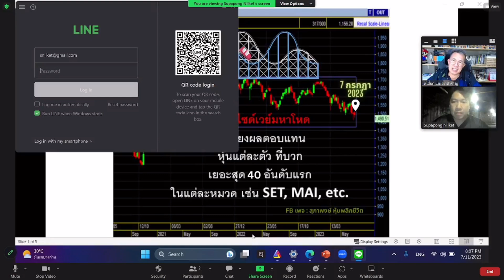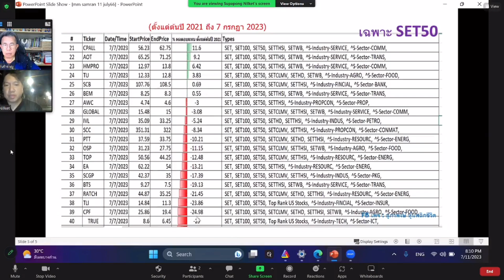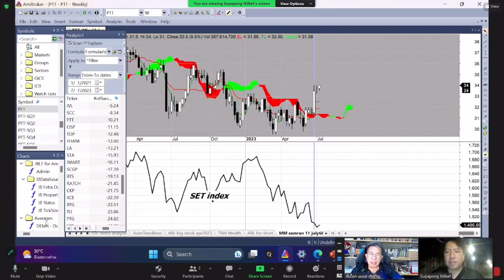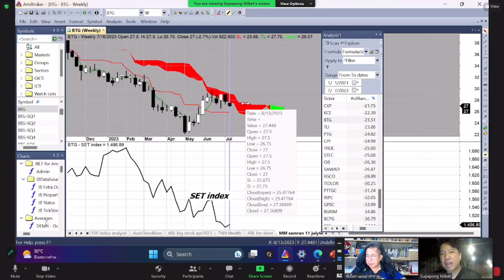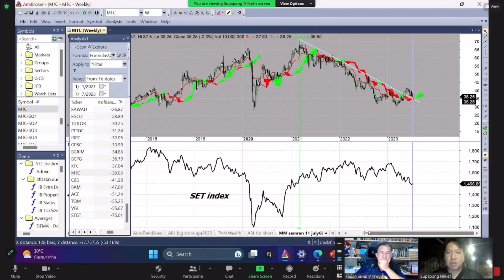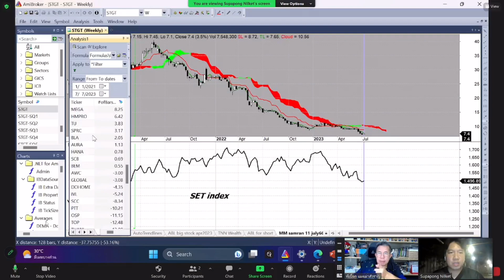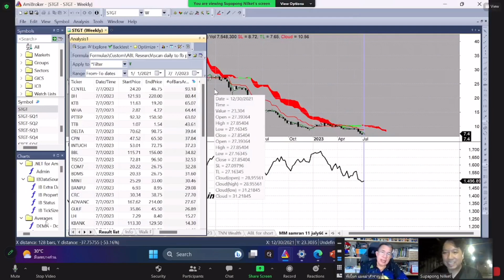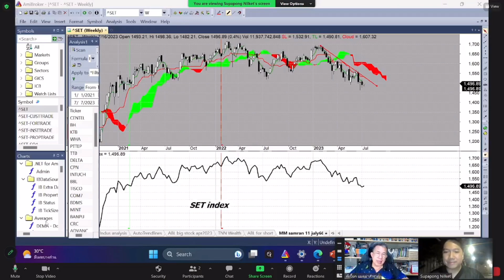คุยเรื่องหุ้นสายกราฟแบบสบายๆ EP65 “หุ้นทรงแข็งแกร่งกว่าตลาด"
คุยเรื่องหุ้นสายกราฟแบบสบายๆ EP65 “หุ้นทรงแข็งแกร่งกว่าตลาด" โดยเพจ หุ้นพลิกชีวิต สุภาพงษ์ นิลเกษและ พี่เปี๊ยก แมงเม่าสำราญ ติดตามชมได้ทุกวันพฤหัสบดี 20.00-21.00